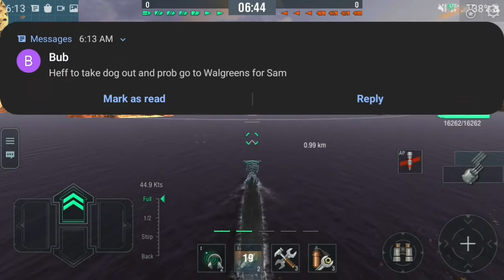Merry Lebrecht ChristMaas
How the grinch stole kills.
Featuring Tom Cruise.